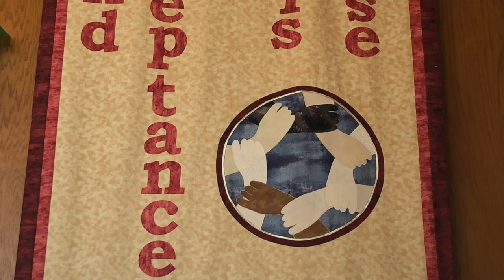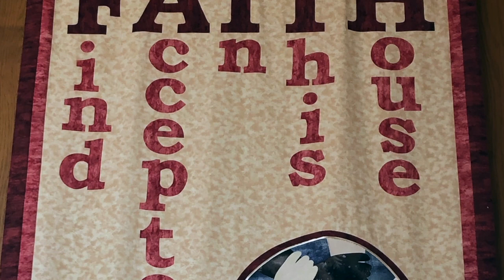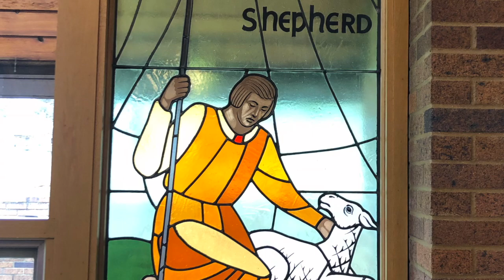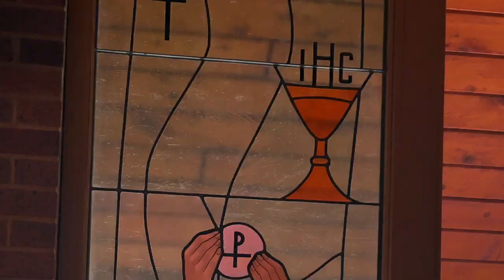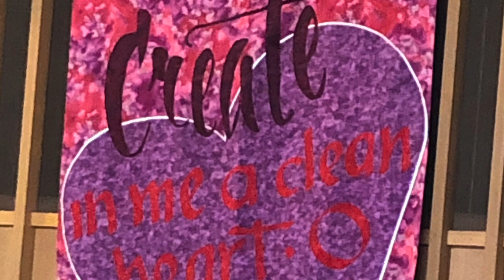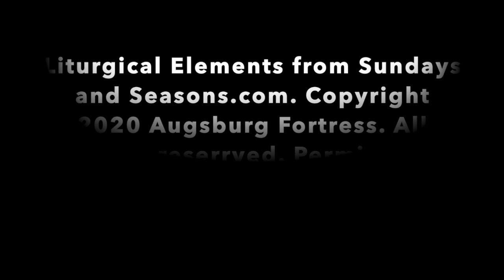Worship for 8.16.2020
This service is for the Eleventh Sunday after Pentecost. Faith Lutheran Church, Grand Rapids, is a member of the ELCA. Augsburg Fortress. By permission under Augsburg Fortress Liturgies Annual License #21625. Permission to include Worship Music in Live-stream and Podcast productions through One License A-713029.